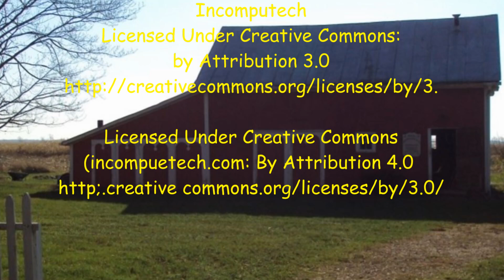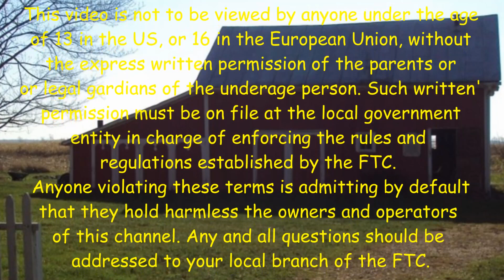Big Bagger Testing Out The Repairs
Published 10-26-23
Last year I blew out the Big Bagger. Leaving it but shreds of nylon .  😁😎